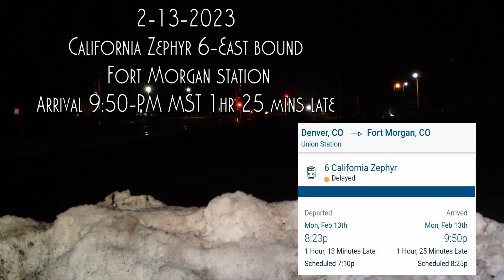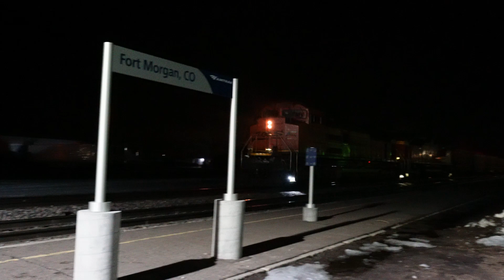Rail Fanning on 2 13 23 AMTRAK California Zephyr 6 & BNSF freight trains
Night Rail fanning in Fort Morgan on 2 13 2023 The Amtrak California Zephyr 6 east bound came at 9:50 pm  1 hour 25mins late.  Radio communications let us know there was a BNSF on track 2 headed our way. Lots of radio chatter tonight. Ground views and Slow Motion are also included in this video. overall a fantastic catch!  Hope you enjoy the footage!